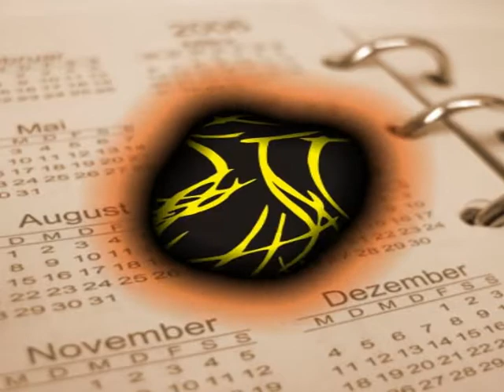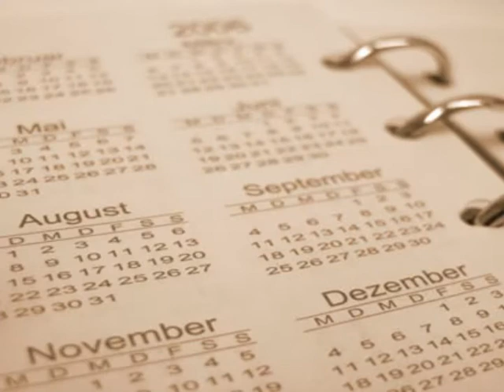hanoz ham bayaade man (Naresh)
AN OLD AFGHAN GHAZAL,COMPOSED ON A HINDISONG,TERI YAAD DIL SE MITANEY CHALA HOON